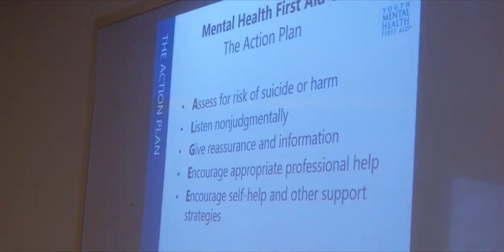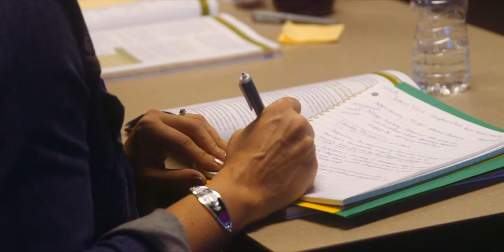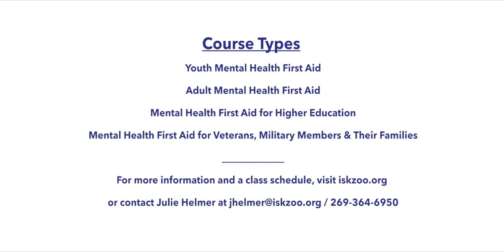Be the Difference: FREE Mental Health First Aid Training in Kalamazoo County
Learn why so many people are taking Mental Health First Aid training from Integrated Services of Kalamazoo! You can BeTheDifference in the life of someone experiencing mental health or substance use challenges. This training is FREE to Kalamazoo County residents and organizations!